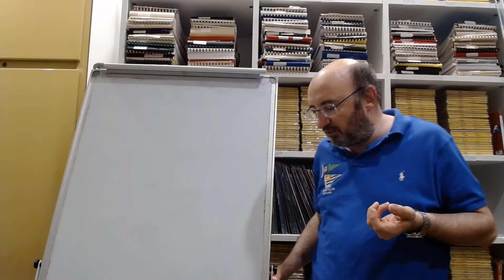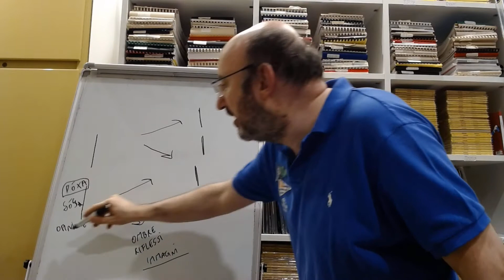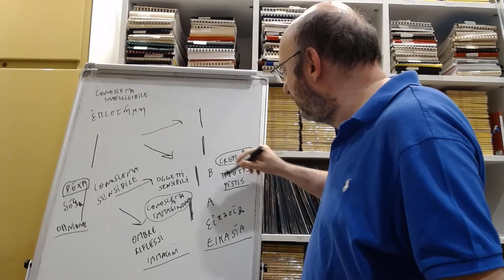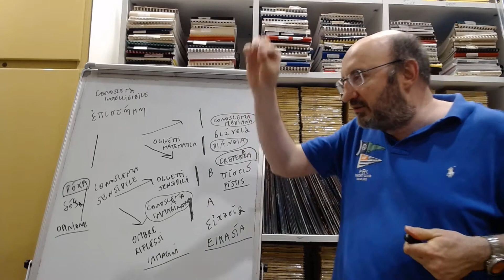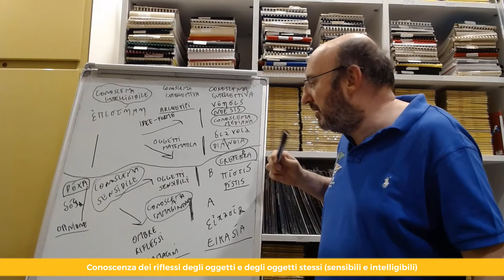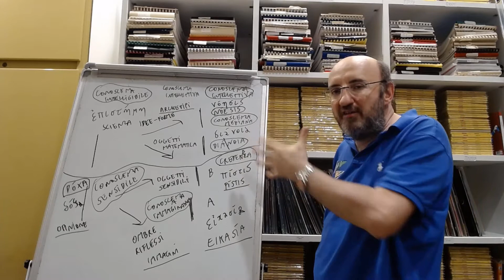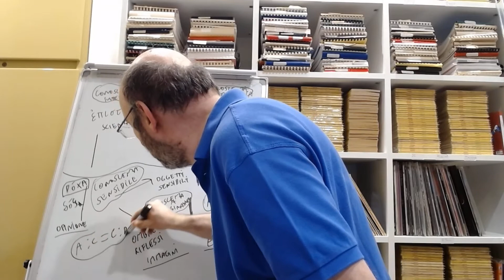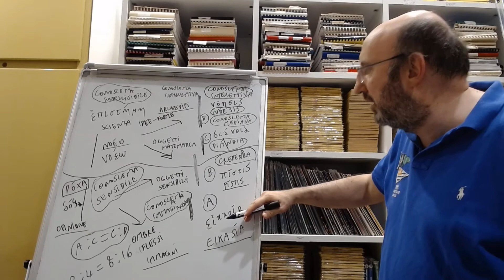Il dualismo - Platone 5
Attraverso la metafora della linea spezzata, Platone chiarisce che sia la conoscenza sensibile sia la conoscenza intelligibile possono essere divise in due: prima si conoscono solo i riflessi, le ombre, degli oggetti, poi ci si eleva alla conoscenza degli oggetti stessi (sensibili e intelligibili). I diversi livelli di conoscenza, e gli oggetti che ciascuna di esse conosce, sono spiegati con chiarezza in questa lezione, anche in riferimento ali termini originali in greco.

0:24. Riepilogo sul dualismo ontologico e gnoseologico.
3:16. La metafora della linea spezzata.
4:06. La conoscenza sensibile (dóxa) divisa in immaginazione (eikasía) e credenza (pístis).
09:05. La conoscenza intelligibile (epistéme) divisa in conoscenza mediana (diánoia) e conoscenza intellettiva (nóesis).
16:58. Conoscenza dei riflessi degli oggetti e degli oggetti stessi (sensibili e intelligibili).
21:24. Rapporti proporzionali tra i diversi tipi di conoscenza.